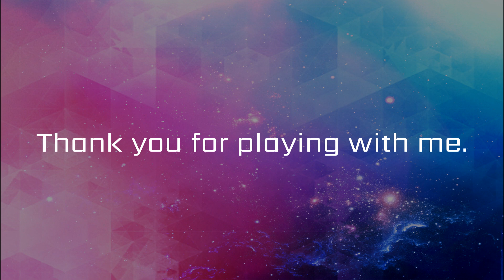Future Pop -Drumless Track-//110bpm Key=Gbm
110bpm
Key=Gbm

I was interested in this genre, so I tried making it.
Please enjoy playing the drums freely.
Have fun!

There is no click, but percussion and other percussion instruments are included.
This drumless backing track is a great way to practice your drumming.
Hope you drummers enjoy it!

If you have any requests, please write them in the comments section.